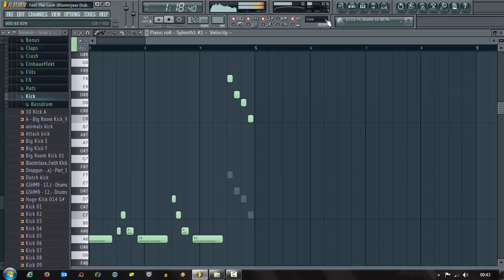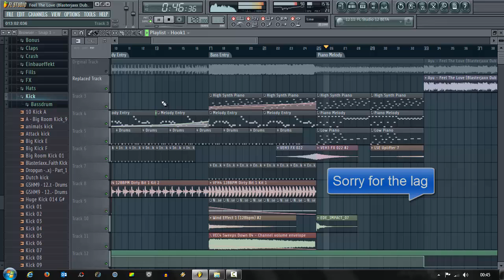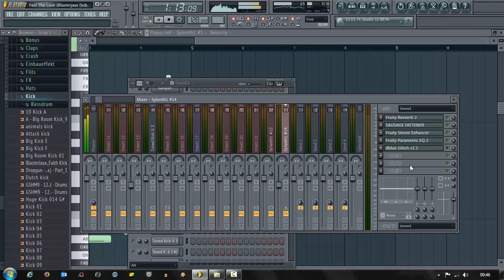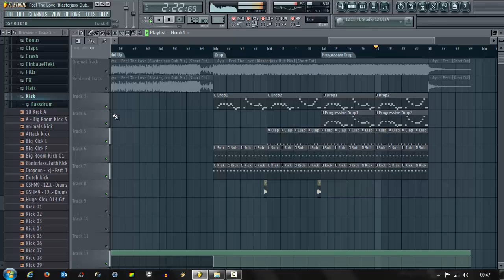Ayu - Feel The Love (Blasterjaxx Dub Mix) [Daniel Rosty Remake] FLP + FL Studio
Here is my remake from one of my favourite tracks from Blasterjaxx!

2.) Send me me a private message after you've liked.
2.) I will send you the flp you want. ;)

If any producer or label has an issue with any of the uploads please get in contact  and it will be deleted immediately.

Copyright: Avex Trax